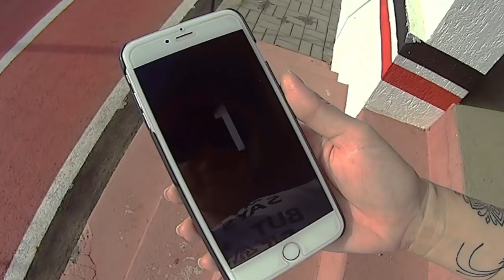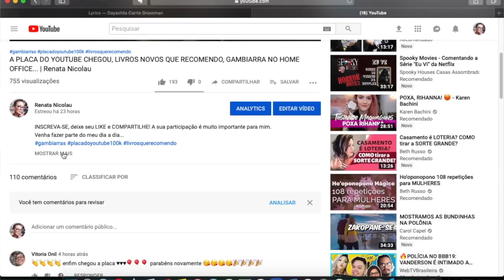NÃO ACREDITO NISSO 😠, PERGUNTA DO VÍDEO PASSADO, CADÊ A RECEITA?! | Renata Nicolau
A sua participação é muito importante para mim. Venha fazer parte do meu dia a dia...

As receitas deverão ser fáceis para que qualquer pessoa possa fazer no dia a dia. Elas serão analisadas e poderão ser adaptadas por mim. Deverão enviar a receita contendo INGREDIENTES e MODO DE PREPARO completo.

Quer ser um(a) CONSULTOR(A) DE BELEZA L'BEL?